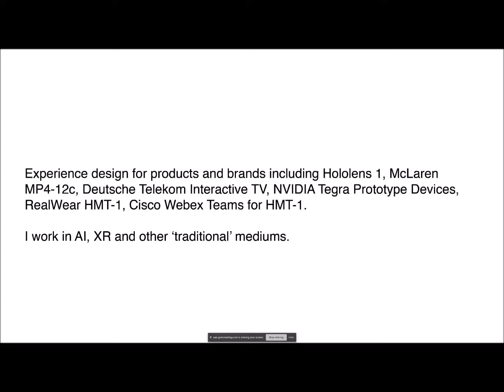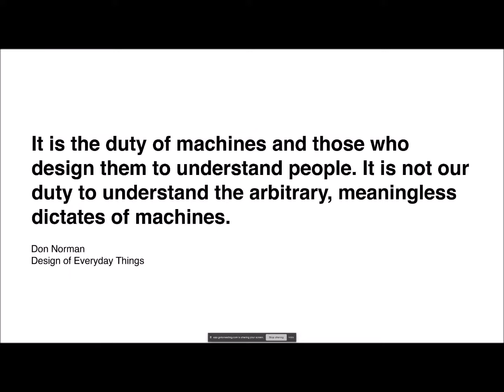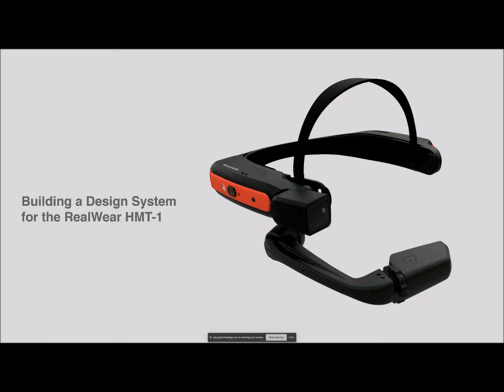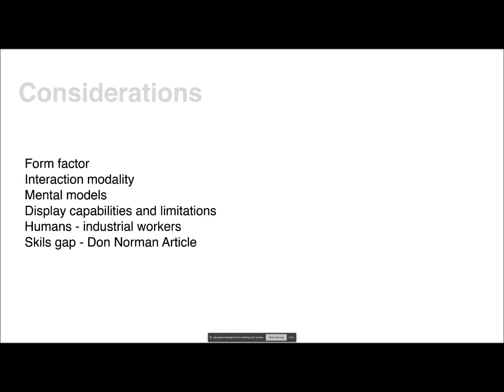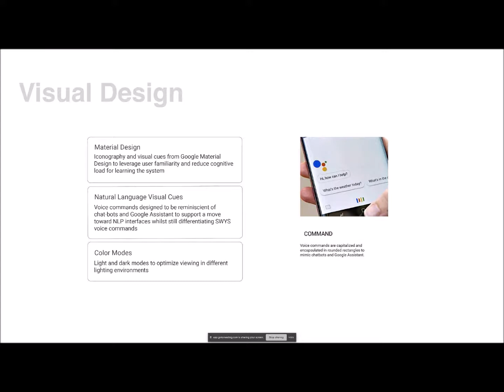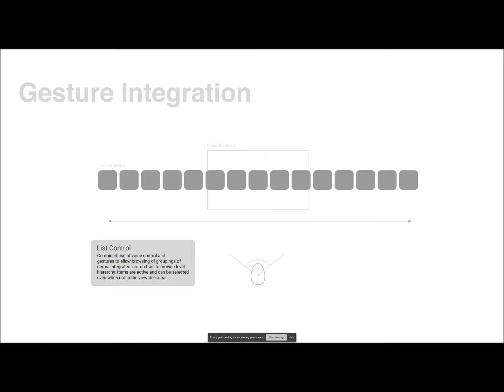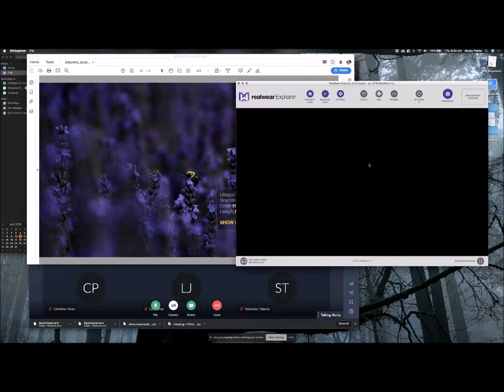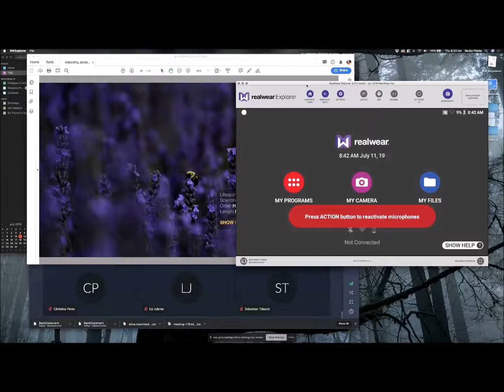Becky Priebe AREA Human Factors Interest Group 11th July '19